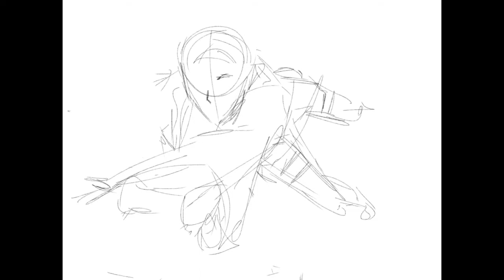Attack on Titan: Levi Rivaille (digital art IPA)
My first upload of my digital art 🌸
Songs go to respectful owners, they aren't mine 😉